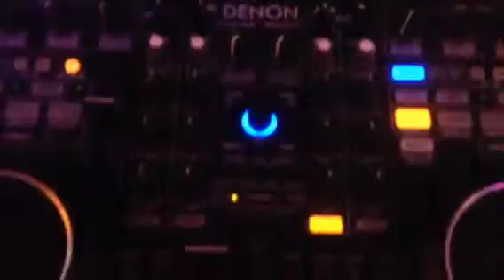Sound & Light by Mr. Ivo